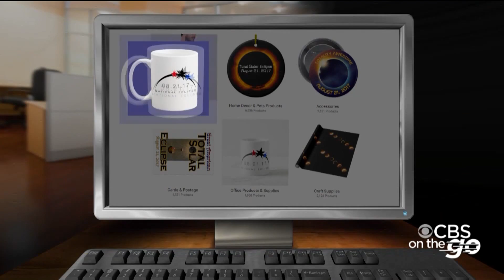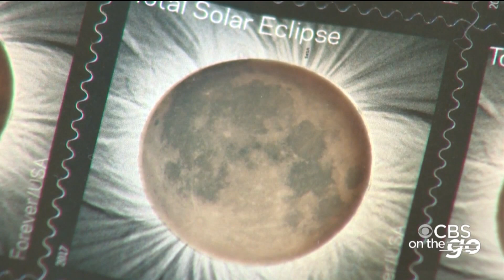CBS On The Go – PM Edition (Aug. 17)